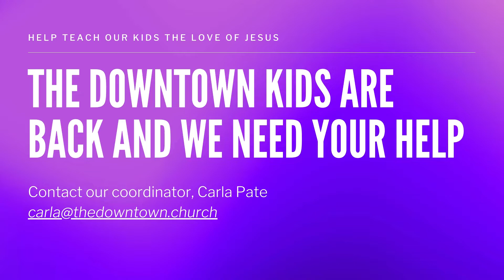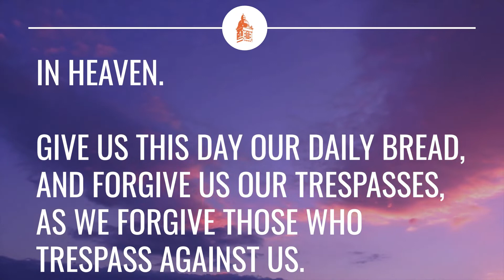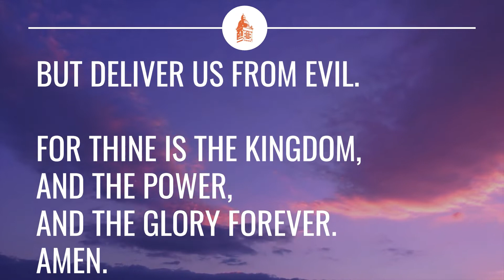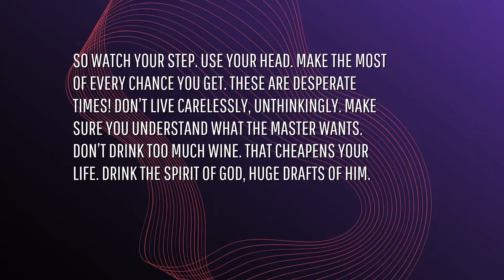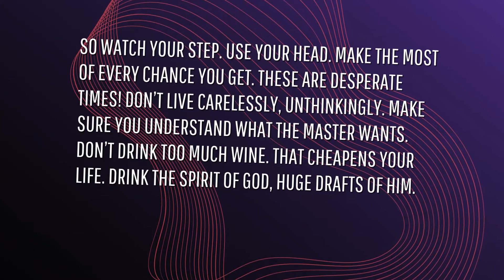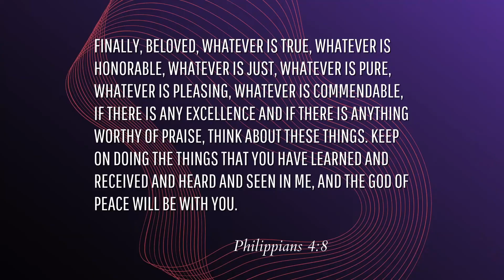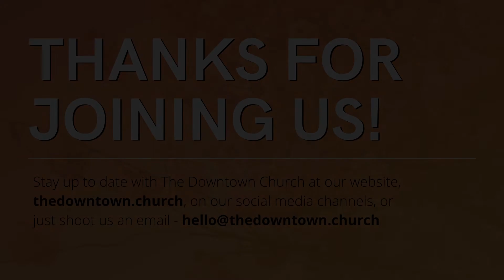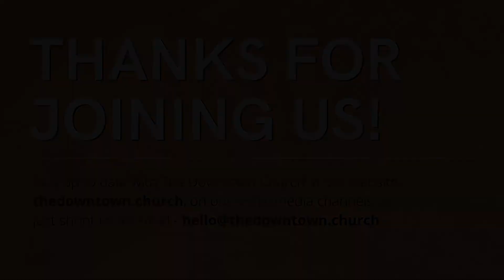August 15 Online Worship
School is just around the corner and we're talking about how important it is to Watch Your Step. Join us for songs, prayer, and a message.